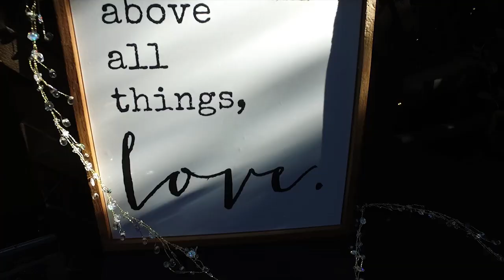The Romantic full length Wedding Ceremony of SASHA + ZACH at Inn of the Seventh Ray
If you are looking for a wedding venue, look no further!
Inn of the Seventh Ray in California is a beautiful,
Rustic elegance, creekside restaurant and romantic wedding venue.